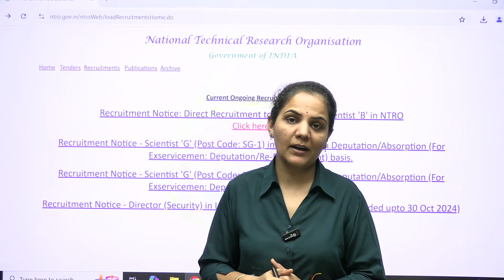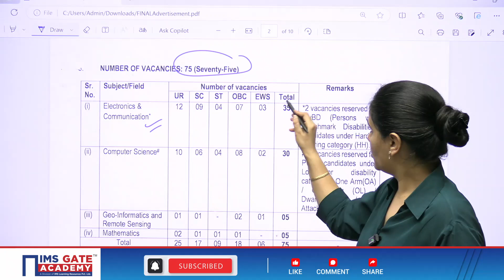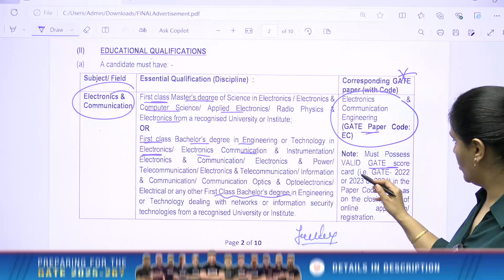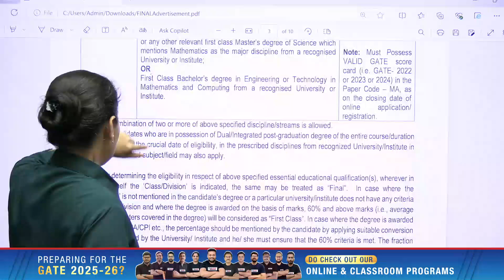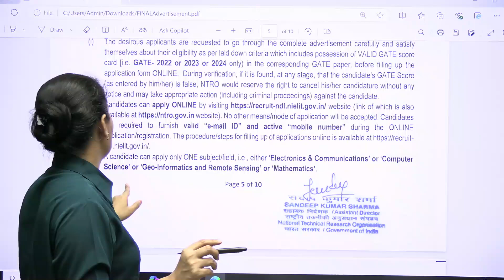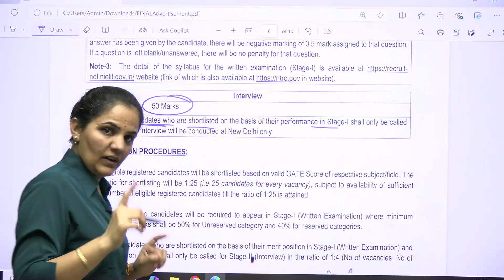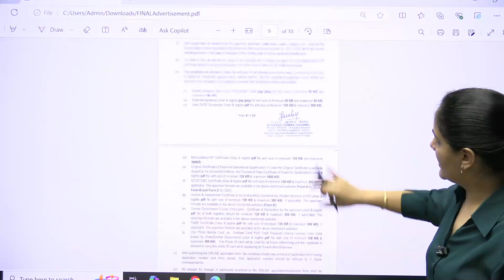NTRO Recruitment 2024 | Scientist B through GATE 22/23/24 for EC &CS | Priyanka Sharma